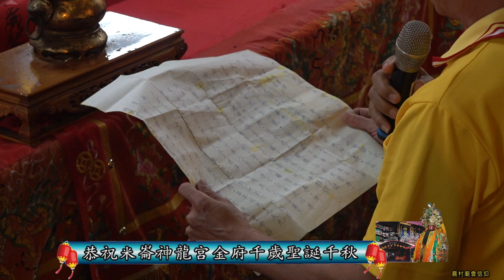三西和三隆宮蒞臨米崙神龍宮恭祝金府千歲聖誕千秋祝壽禮拜--南州米崙神龍宮金府千歲聖誕千秋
三西和三隆宮觀音佛祖蒞臨米崙神龍宮恭祝金府千歲聖誕千秋祝壽禮拜--南州米崙神龍宮金府千歲聖誕千秋